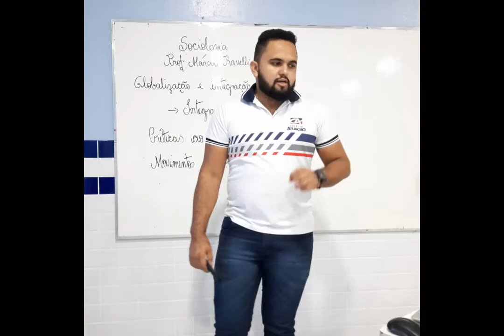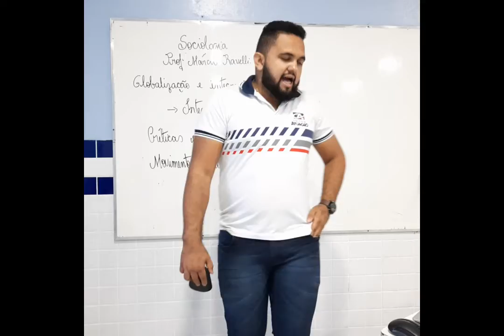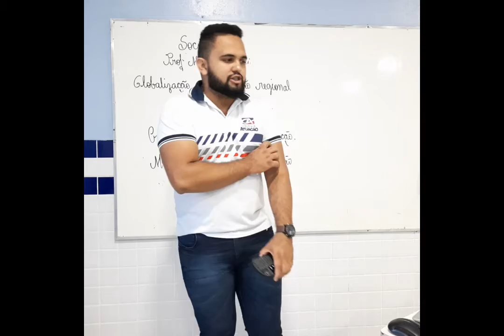GLOBALIZAÇÃO - Sociologia - 3 ANO